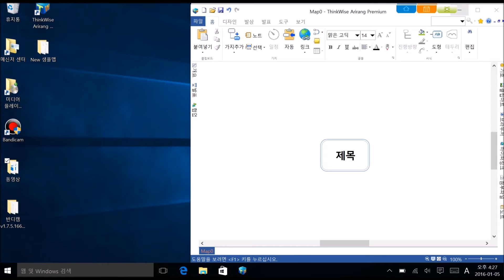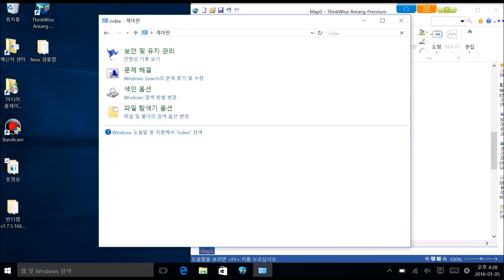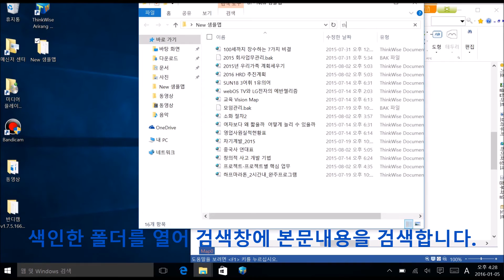[ThinkWise 아리랑] 맵문서 본문 검색하기 #41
■ 본문 검색
1. 제어판에서 index 검색
2. 색인 옵션 - 수정 - 폴더 선택 - 확인
3. 색인한 폴더가 본문 검색이 안되면
[색인 옵션 - 폴더 선택 - 고급 - 파일 탭 - twdx 파일 체크 및 내용검색 체크 확인]
4. 윈도우 탐색기창에서 본문을 검색하여 맵문서를 찾습니다.